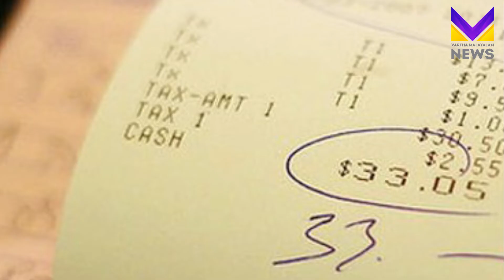Kerala - ബില്ലുകൾ അടയ്ക്കുമ്പോൾ ഇനി സൂക്ഷിക്കുക...| Tax | Income Tax | Service Tax | GST | Road Tax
സുതാര്യമായ വാർത്തകൾക്ക് വാർത്താ മലയാളം